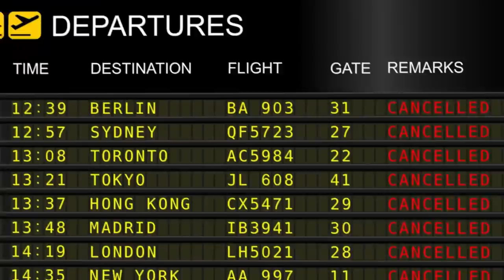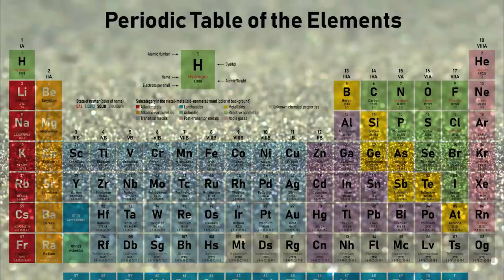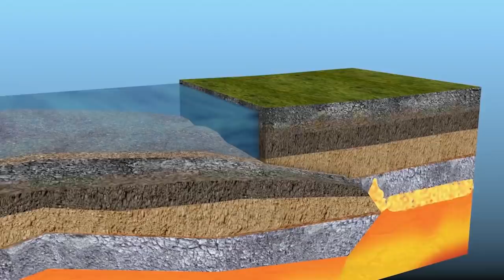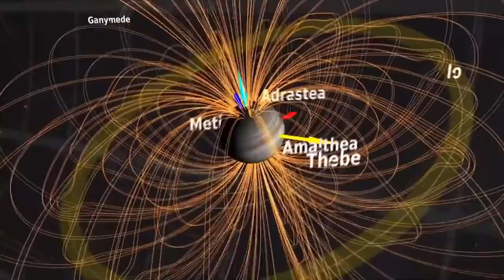What If Yellowstone Blows Up In 2024?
This picture was taken by the ESA Sentinel Two satellite in August, twenty twenty-one. In this picture, Mount Etna volcano erupts for the fiftieth time within a year. Mount Etna is the most active volcano in Europe. Every time it erupts, it gets taller because of the accumulation of erupted lava.
In twenty twenty-one alone, the volcano has gotten about thirty meters taller. Although Mount Etna was once underwater, today it’s the tallest volcano in Europe. Its height reaches three thousand three hundred fifty-seven meters above sea level. And it’s not just growing. Mount Etna brings death. It’s two and a half times the area of Vesuvius. And from the thirteenth century BC, the volcano drowned several cities and hundreds of thousands of people in its boiling lava. In the past, its eruptions caused droughts and landslides. In twenty twenty, the volcano came back to life. The ash plumes rose as high as five kilometers up. All the flights had to be canceled. And maybe that’s just the beginning.

But what other volcanoes are about to become active? What will happen if the volcanoes become extinct? Why don’t people leave the slopes near dangerous volcanoes? And what is the real danger of eruptions?